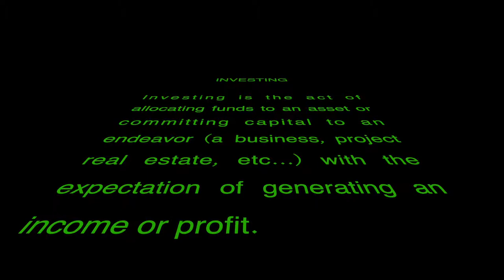Investing in Cryptocurrency for Beginners Part II: What is the Definition of Investing?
Want to get started investing in Cryptocurrencies?
Checkout Coinbase, the easiest way to get started on your journey! This is HIGH RISK, so beware!

Cryptocurrency Part III: What is a Cryptocurrency? Can I invest in a Cryptocurrency? Should I Invest in a Cryptocurrency?

This is Part II in a 3 Part Series discussing Investing in Cryptocurrency:
Cryptocurrency Part II: What is the Definition of Investing?

Investment Referral Bonus Links:
     M1 Finance ($10 Bonus using this link):

     We Bull Trading App: Free Stock valued between $3-$1,000

SoFi Money (Checking/Savings Account) $50 Bonus!
SoFi Invest (Brokerage Account) $25 Bonus!
SoFi Loans (Personal Loans) $100 Bonus!